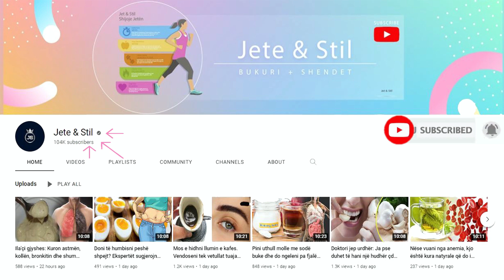Pija 1 gotë nga kjo pije çdo natë dhe i fejuari u habit nga ajo që pësoi trupi im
Është e vështirë të besosh, por duhet besuar se kjo pije mund të bëjë vërtet magji për humbje peshe. Në pak ditë ju do të humbni peshë në mënyrë drastike. Farat e koprës duken disi të ngjashme me farat e qimnonit, vetem se kanë ngjyrë të gjelbër, ndërsa farat e qimnonit janë kafe.

It's hard to believe, but you have to believe that this drink can really work magic for weight loss. In a few days you will lose weight drastically. Fennel seeds look somewhat similar to cumin seeds, except that they are green in color, while cumin seeds are brown.